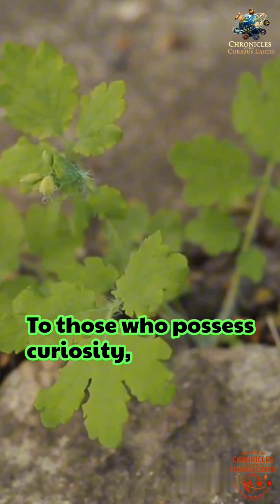The Plant That Grows Inside Concrete — Life Finds a Way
From the cracks of forgotten cities, nature still fights to breathe. 🌿
Discover how life pushes through concrete — a symbol of resilience, adaptation, and unstoppable growth.
In every fracture of our world, something green is waiting to rise again.